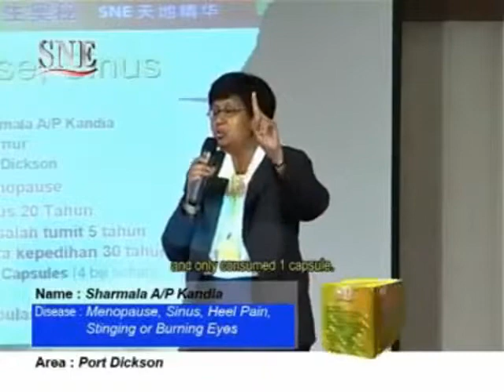SNE Menopause, Sinus Heel Pain Burning Eyes Seabuckthorn